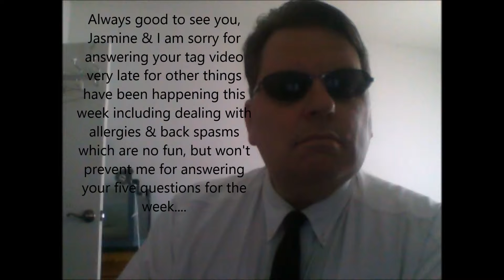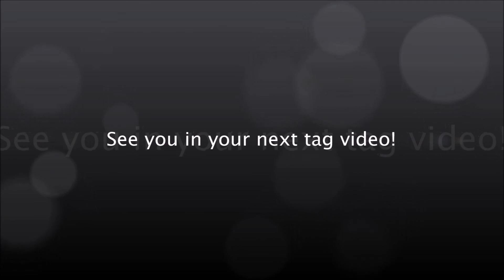RE: Jasmine Monday Tag 29 February 2016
It's the Monday Tag which is presented by the one & only Ms. Jasmine, & here are this week's Five Questions:
1.) If you were dared to join in playing with a Ouija board...would you?
2.) Whilst watching scary movie are you someone who yells DON'T GO INTO THAT ROOM?
3.) Are you a sceptic in the paranormal?
4.) Do you prefer gore or thrillers?
5.) Name something you would not like to run in an abandoned building?

Enjoy & have a good weekend!